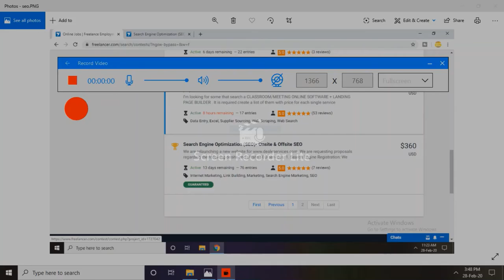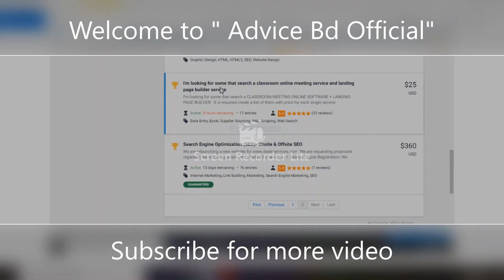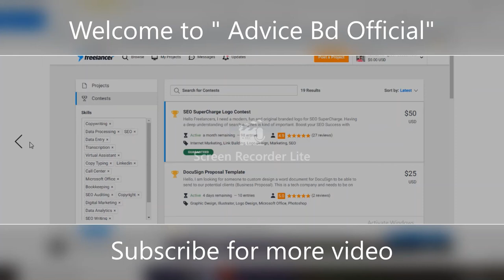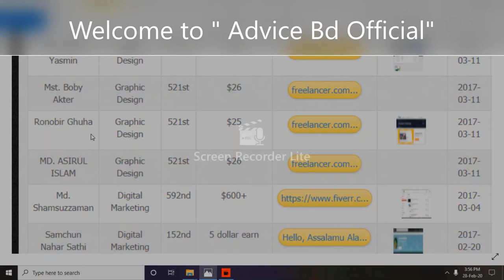Digital Marketing - ডিজিটাল মার্কেটিং করে এত টাকা🤑 ইনকাম করা যায় দেখুন